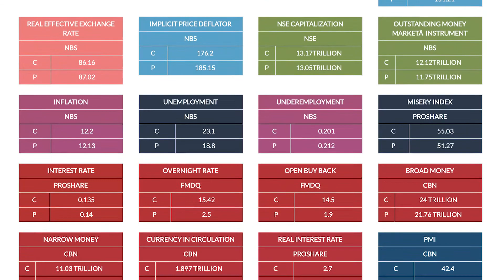Market Opening Gong June 23, 2020